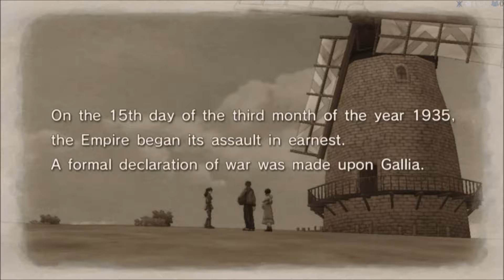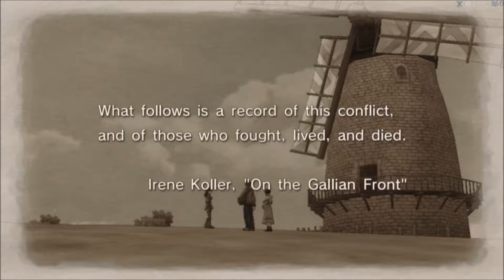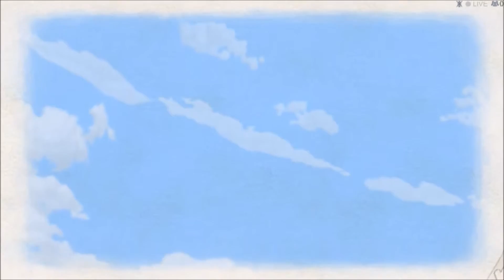Valkyria Chronicles Part 3]-[Are home Is Under attack!]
Outtro Made by Yoshin8R!